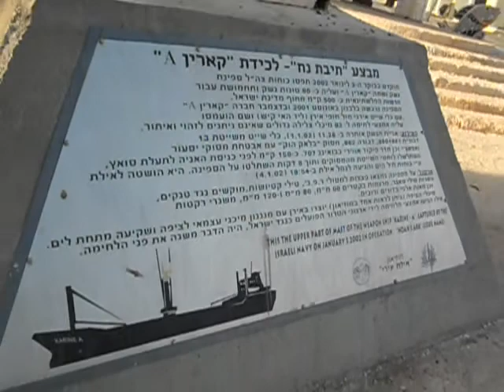GOLFO DE AKABA